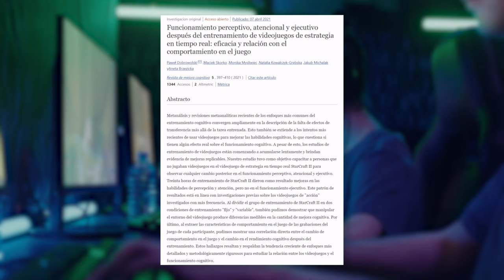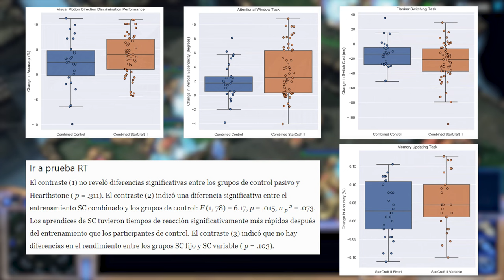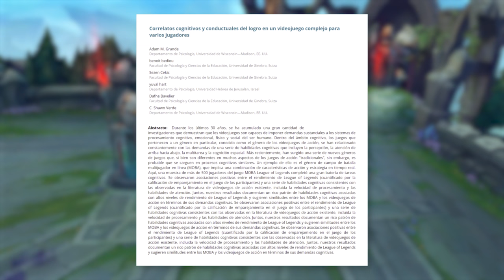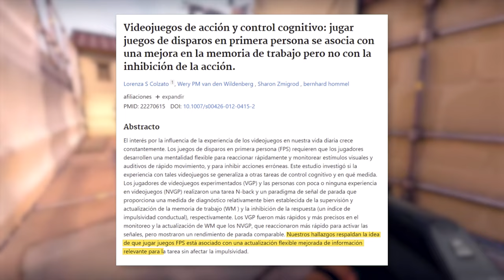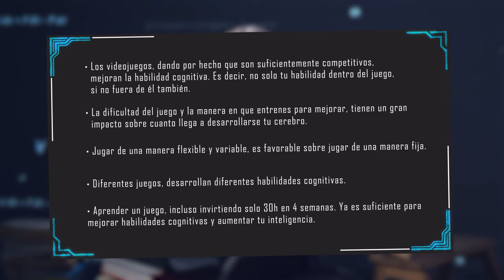🧠 ¿Pueden los videojuegos hacerte INTELIGENTE? 🧠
🎯 Coaching ¿Crees que pueden hacerte más listo los videojuegos? ¿O que pueden mejorar tu IQ? En este video te cuento que tiene que decir al evidencia científica al respecto. Y te doy algunos consejos sobre como aprovechar este efecto en diferentes juegos eSport.

► League of Legends — PROJECT: Overcharge - Suite
► League of Legends — PROJECT: Overcharge - Matchmaking

📝 FUENTES:

- ¿Pueden los videojuegos mejorar la cognición?

Timestamps:

0:00 - Intro
1:00 - Evidencia científica
1:30 - Parece que depende del juego - StarCraft II (RTS)
2:38 - ¿Que habilidades cognitivas mejoraron?
2:56 - La manera en que juegues y entrenes importa
4:03 - League of Legends (MOBA)
5:25 - Valorant, CS:GO y Overwatch (FPS)
5:49 - La dificultad del juego importa
6:05 - Resumen

💻 Mi hardware:

Mouse: BenQ Zowie EC2-B
DPI: 800
Report rate: 1000hz
Windows Acceleration: No
Windows Mouse Speed: 6
In Game mouse Speed: 50
Keyboard: Razer Blackwidow Ultimate
Headset: HyperX Cloud II
Microphone: Audio-Technica AT2020USB+
Monitor: BenQ Zowie XL2411
CPU: Intel Core i7 6700K @ 4.00GHz
Graphics: NVIDIA GeForce GTX 1070